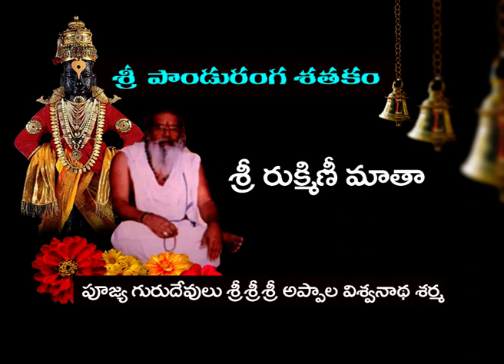90.శ్రీ రుక్మిణీ మాత చిత్తము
పాండురంగశతకం .శ్రీ రుక్మిణీ మాత చిత్తము
రచన: మహాత్మ  పూజ్య శ్రీ అప్పాల విశ్వనాథ శర్మ.